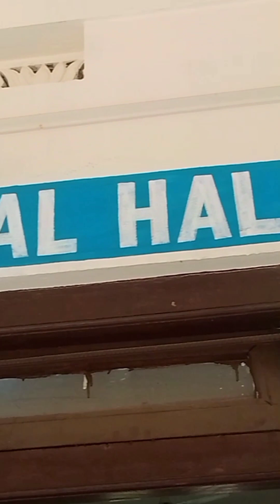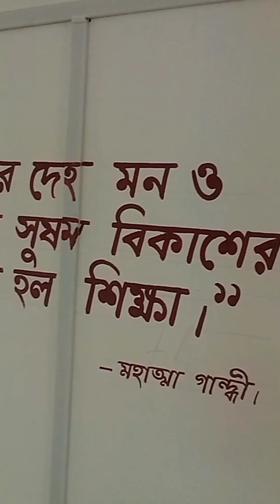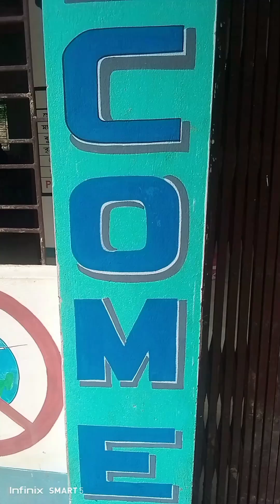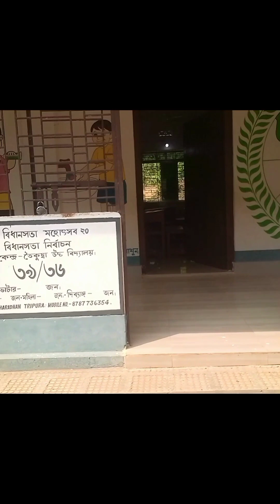Mesmerizing Calligraphy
Mesmerizing Calligraphy Ball Painting Showcase: Art Full Stroke"

Welcome to Art Full Stroke, where the canvas stretches beyond the ordinary to encompass the walls of creativity! Our channel isn't just about painting; it's about transforming spaces, igniting imaginations, and transcending boundaries. Join us on a journey where calligraphy meets wall painting, and every stroke tells a story.

Step into our virtual gallery, where each video is a testament to the boundless potential of artistic expression. From the gentle curves of Arabic script to the bold strokes of Chinese calligraphy, our showcase celebrates the diversity of styles and techniques that define the world of calligraphy. But we don't stop there—our canvas expands to include the very walls that surround us, inviting you to witness the fusion of tradition and innovation in the realm of wall painting.

Picture this: a blank wall transformed into a masterpiece, each brushstroke breathing life into the space, evoking emotions, and inspiring awe. Whether it's a sweeping mural that spans an entire room or a delicate motif adorning a modest corner, our videos capture the magic of transforming ordinary surfaces into extraordinary works of art.

But Art Full Stroke is more than just a collection of videos; it's a community—a vibrant tapestry woven together by artists, enthusiasts, and seekers of beauty. Join us as we delve into the techniques, tools, and tales behind each creation, sharing insights, tips, and tricks to empower you on your own artistic journey.

As you explore our channel, you'll discover tutorials that demystify the intricacies of calligraphy on walls, demonstrations that showcase the versatility of brush and ink, and interviews that offer glimpses into the minds of master artists. Whether you're a seasoned pro or a curious beginner, there's something here for everyone—a wealth of knowledge waiting to be uncovered, a universe of creativity waiting to be unleashed.

So why wait? Let our videos be your guide as you navigate the endless possibilities of calligraphy on walls. Together, let's paint a world where every stroke is a celebration of beauty, every wall a canvas for inspiration. Welcome to Art Full Stroke, where creativity knows no bounds, and the journey is as enriching as the destination."wall painting drawing sketch easy to draw colour mixing font writing alphabet calligraphy bengali calligraphy hindi calligraphy solar system painting swacch bharat abhiyan painting plantation painting use dustbin painting washing hand painting use toilet painting clean dish painting pm poshan painting welcome calligraphy quotes calligraphy Beti bachao beti padhaoprahari club painting capital letters calligraphy